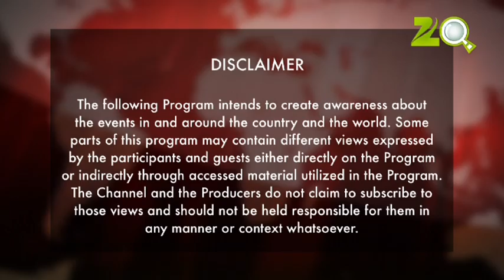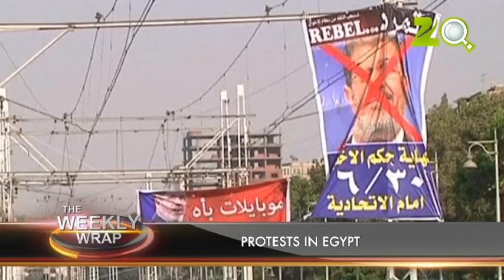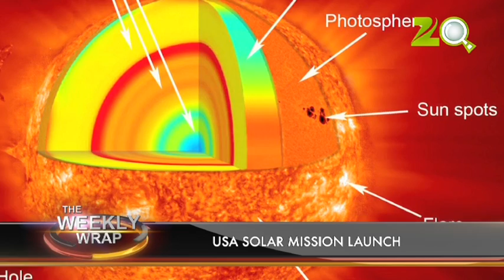ESHA RELE WEATHER FORECAST-WEEKLY WRAP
Esha -- Starts 14.25  Mins. upto  17.54 Mins.